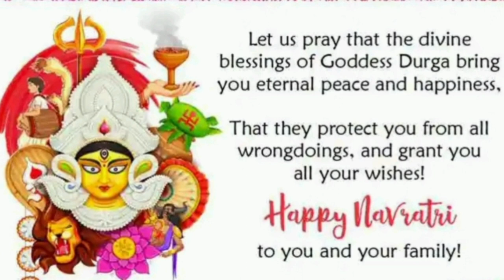Happy Navratri 2021 | Durga Puja |Aaina's vlog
Happy Navratri ! Good wishes for a joyous Navratri , with plenty of peace and prosperity .

Hope you all liked this one too ! Trying my best to bring out as many vlogs as I can .Stay tuned and keep watching my vlogs .If you liked this video then let me know in the comment section .

Thank you so much for giving love to my vlogs .